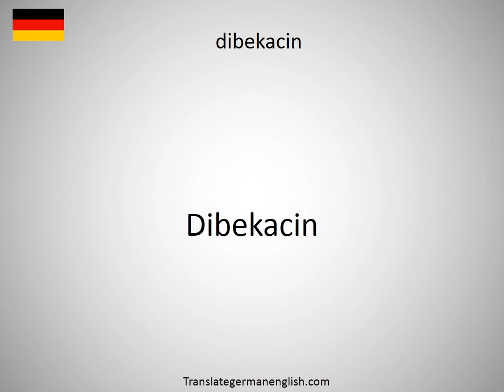How to say dibber in German?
How to say dibber in German? Learn the pronounciation dibber! How to Pronounce dibber. Expand your vocabulary, learn German words. Practice German online. Use this free pronunciation guide to practice words at a time. Learn German for free. Thank you for viewing, please like or subscribe! hoe om te sê, si të thuash, እንዴት እንደሚናገር, wie sagt man, comment dire, come dire, como dizer, как сказать, nasıl denir, cómo decir, 怎么说, πώς να το πω, hoe zeg je.